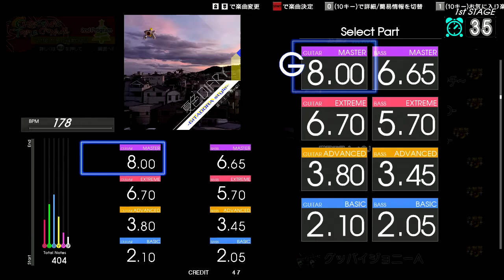[GITADORA Matixx] 夏色DIARY -GITADORA style- MAS-G 8 00